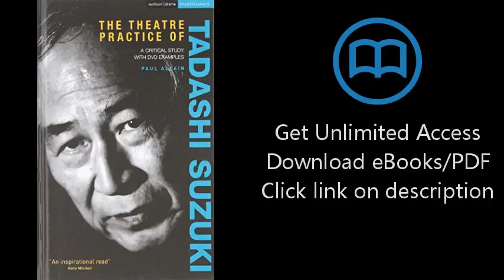Download The Theatre Practice of Tadashi Suzuki: A Critical Sudy with DVD Examples (Performance PDF